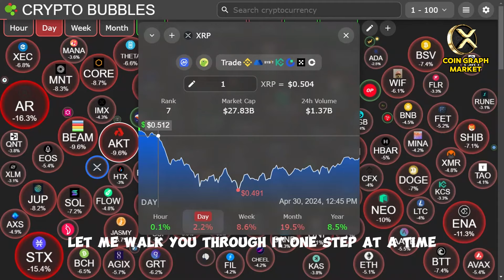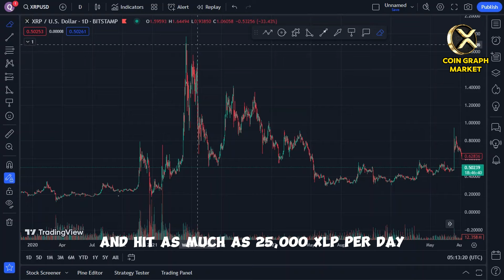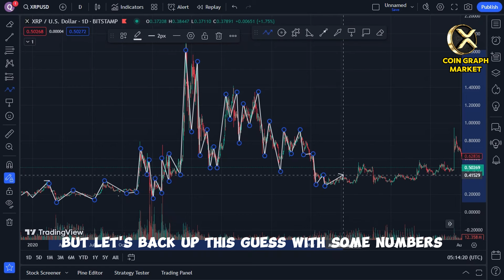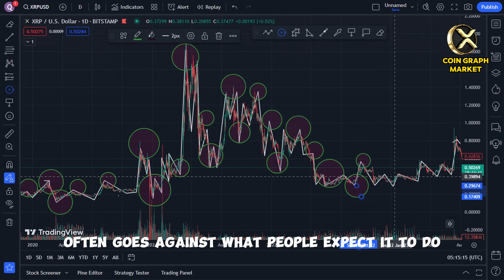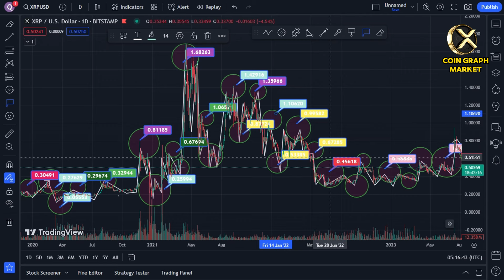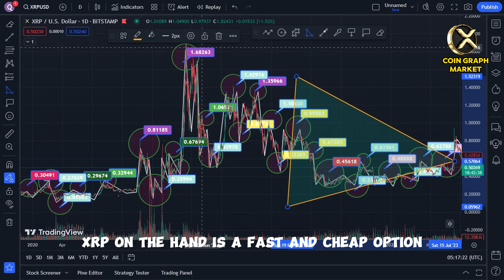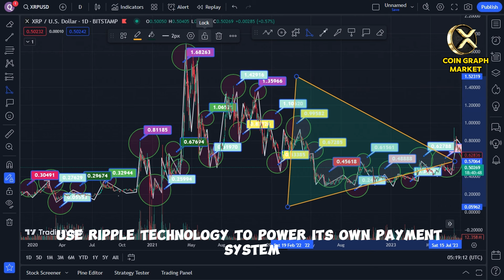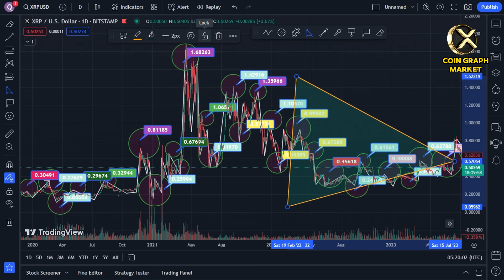IT’S GETTING SERIOUS !!! $10,000 XRP ISN’T A JOKE !!! (DATE!) - RIPPLE XRP NEWS TODAY